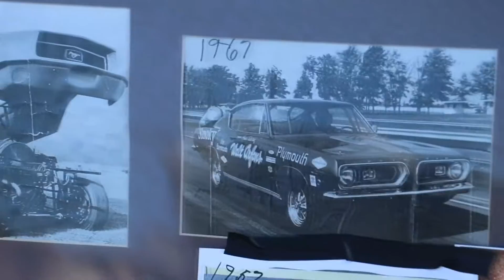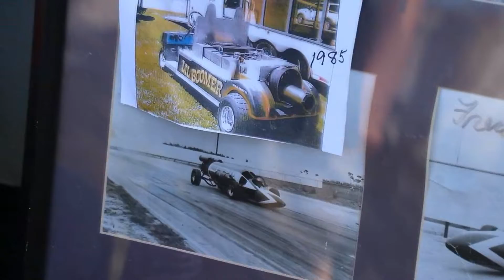S2: PitTalkTV - Rockford Speedway Night of Thrills 2018!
Stream the FULL HD Coverage on MisfitRacing.tv! Late Models, Sportsman, American Short Trackers, Roadrunners, Bandits, Original Sixers Mania, Monster Trucks,  Sprint Cars, Midgets, Vintage Series, Roadrunners, Spectator Drags, and MORE!!

We seriously appreciate every one of you guys that help us out! "We will ALWAYS race! If you're a fan of the sport, look at this video as if you were a driver.. If you're a driver, look at this video as if you were a fan!" -Guy Adams